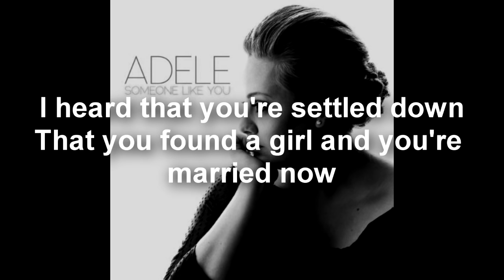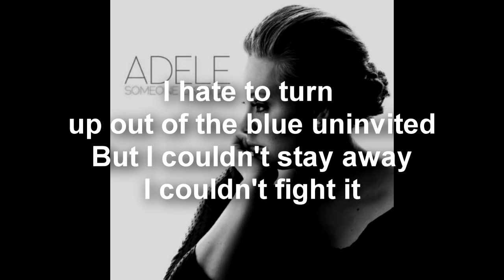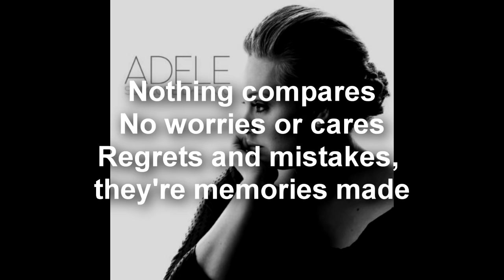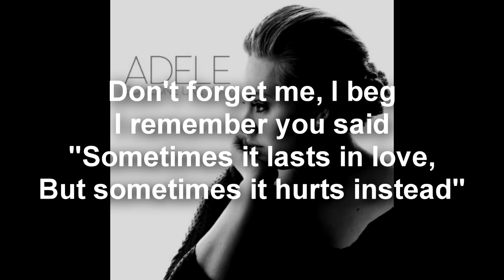Adele - Someone Like You (Lyrics/Letra) - HD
Song: Someone Like You
Artitst: Adele

Letra (EN ESPAÑOL):

Oí... que has sentado la cabeza
Que tú... encontraste a una chica
y que tú... ahora estás casado
Oí que tus sueños
se hicieron realidad
supongo que ella te dio
lo que yo no te di

Viejo amigo
¿por qué eres tan tímido?
No es propio de ti contenerte
u ocultarte de la luz

Odio presentarme
cuando menos se me espera
sin que me inviten, pero
no pude mantenerme alejada
no pude oponerme, esperaba
que vieras mi cara
y que te acordaras de que
para mí, no se ha terminado

No importa, encontraré
alguien como tú, no deseo
nada más que lo mejor
para ti también
No me olvides, te lo ruego
recuerdo que decías que
a veces el amor perdura
pero otras en cambio duele
pero otras en cambio duele, sí
traducción de transmusiclation
Sabías cómo el tiempo
pasa volando, sólo ayer
fue la mejor época de nuestra vida
Nacimos y crecimos
con la calima de verano
Vinculados por la sorpresa
de nuestros días de gloria

Odio presentarme
y te acordaras de que
para mí, no se ha terminado, no

No importa, encontraré
para ti también
a veces el enamoramiento dura

Nada es comparable
Sin preocupaciones ni cuidados
Remordimientos y errores
forman parte del recuerdo
¿Quién iba a saber
cuán agridulce sería esto?
traducción de transmusiclation
No importa, encontraré

No importa, encontraré
para ti también
a veces el enamoramiento perdura
a veces dura el enamoramiento